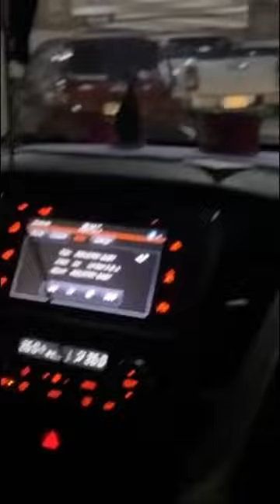sm mall marikina basement parking || remy labz vlog